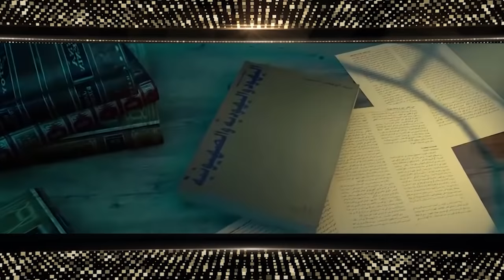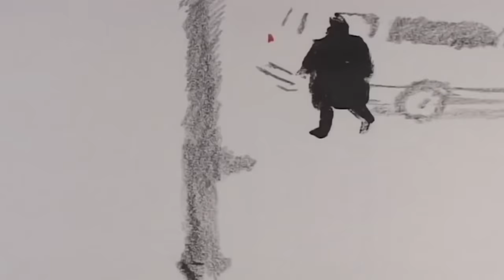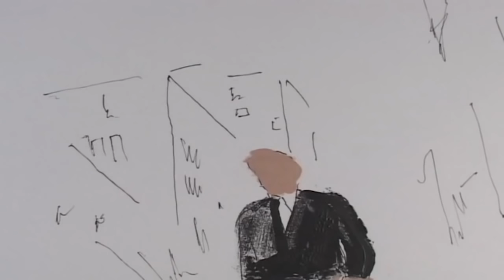المسيري🕯 رحلتي من الشك الى اليقين ✋ الحلقة الكاملة